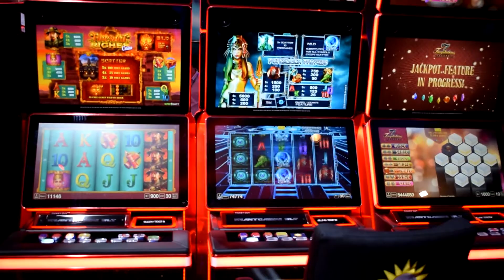Merkur Gaming - Tomás Mieles - ICE 2018